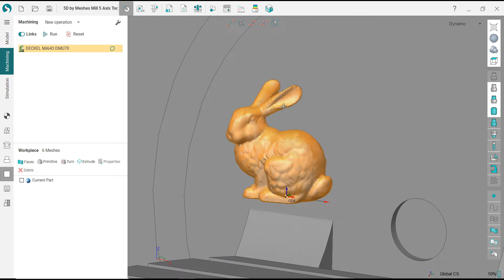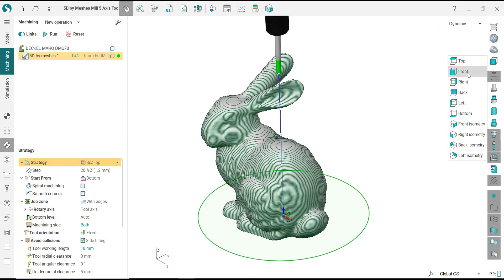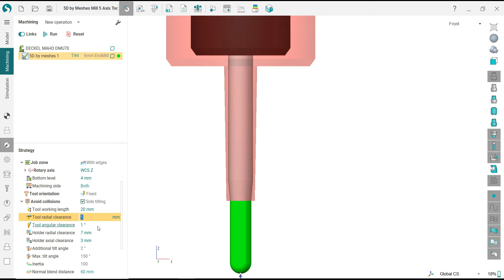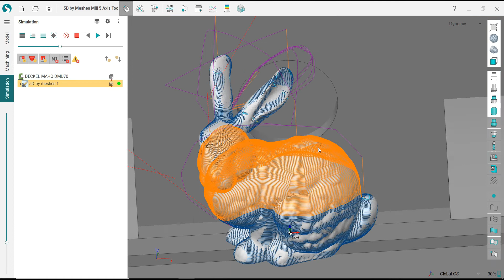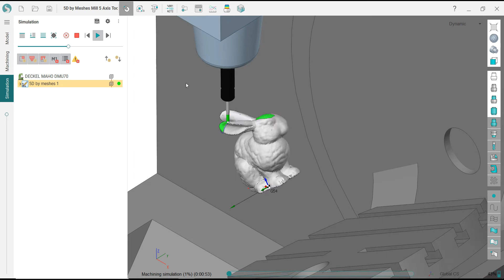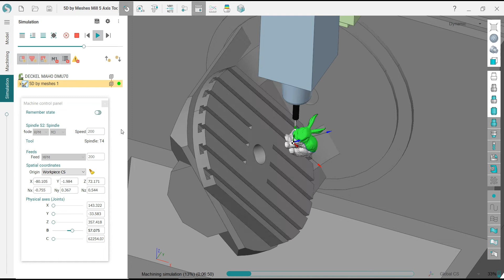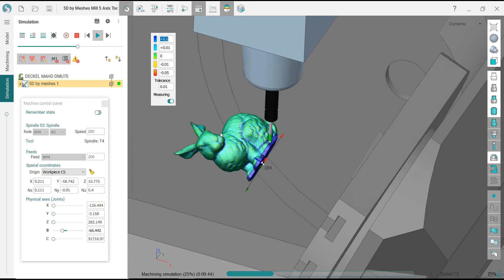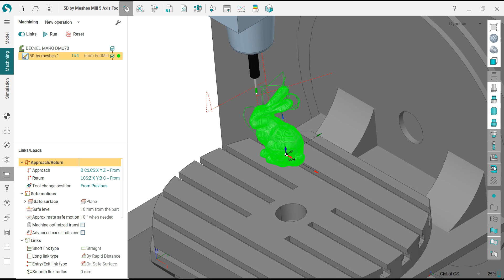SprutCAM Tutorial #108 | 5D by Meshes Mill 5 Axis Toopath Machining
SprutCAM Tutorial

Skype: henrynguyen866
Thanks !